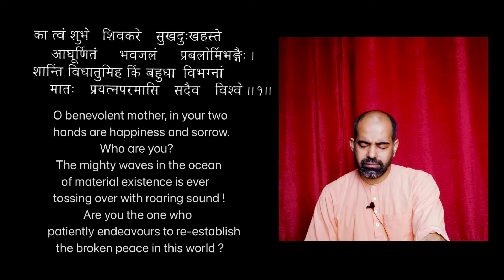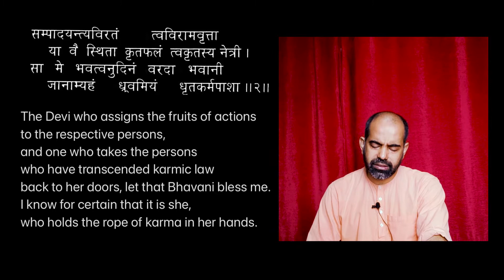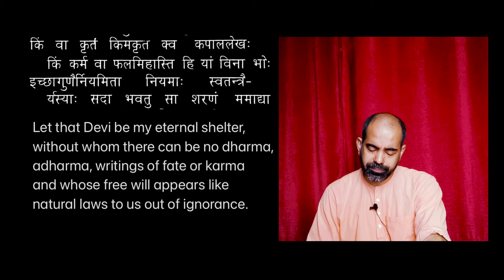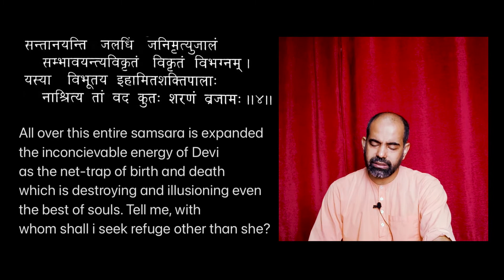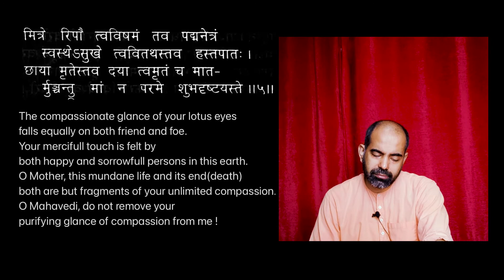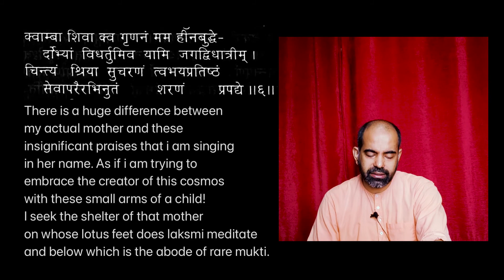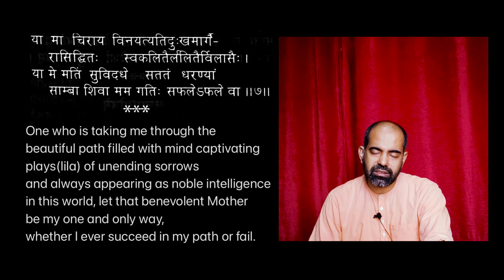Amba Stotram with Sanskrit lyrics & meaning in English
Composed by : Swami Vivekananda
Rendered by : Swami Jnanishananda